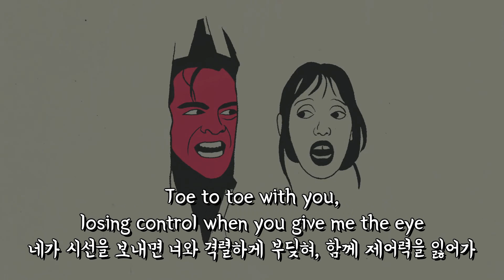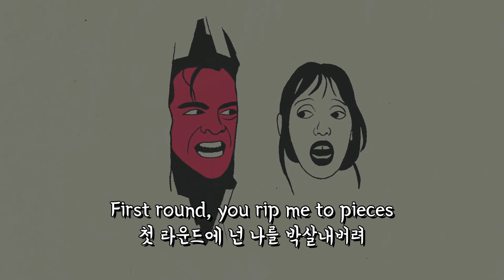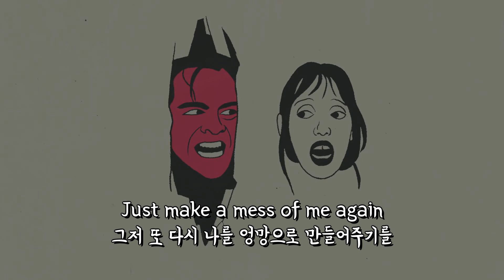(한글 번역) 끝내버려: CRUISR - All Over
Directed By: Chris Carboni

Lyrics:
[Verse 1]
I ask this guy is he ready to fight and
난 싸울 준비가 됐냐고 묻고서
I take him to the park
공원으로 데려가
I ask you girl are you ready to fight and
내가 싸울 준비가 됐냐고 네게 물어보자
You put your dukes up, baby put your dukes up
넌 주먹을 들고서 싸울 준비를 하지
Toe to toe with you, losing control with you
너와 격렬하게 부딪혀, 함께 제어력을 잃어가
Wanna know would you rip me to pieces
네가 날 박살내버리려는 건지 궁금해져
Toe to toe with you, losing control when you give me the eye
네가 시선을 보내면 너와 격렬하게 부딪혀, 함께 제어력을 잃어가

[Chorus]
So get it all over, get it on me
그러니 전부 끝내버려, 내게 덤벼봐
I just wanna see
난 보고 싶을 뿐이야
It running all over, running on you
이 모든 게, 모든 게 너에게 향하는 것을
I just want you to
난 네게 원할 뿐이야
Yeah

[Verse 2]
Girl take off that jewelry
그 장신구는 벗어버려
You’re gonna make a mark
자국이 남을 거야
Take your time rolling up your sleeves
천천히 소매를 걷어붙혀봐
And coming at me, coming for me
그리고 나한테 덤벼 봐, 덤벼 봐
Down and out again, down for the count again
또 다시 가망이 없어, 또 다시 K.O 당해
First round, you rip me to pieces
첫 라운드에 넌 나를 박살내버려
Down and out again, down for the count
또 다시 가망이 없어, K.O 당해
When you give me the eye
네가 시선을 보내기만 하면

[Chorus]
난 원할 뿐이야, 네가
To get it all over, get it on me
끝내버리기를, 나한테 덤비기를

[Bridge]
Make a mess of me again
또 다시 나를 엉망으로 만들어주기를
Just make a mess of me again
그저 또 다시 나를 엉망으로 만들어주기를
I’m inside out, I’m off the ground
난 내 모든 것을 보여주고, 바닥에 쓰러져
You got me going kinda mental
넌 나를 아주 미쳐버리게 하는데도
But I’m into it, so I submit to you
난 푹 빠졌어, 그래서 너를 받아들여

[Outro]
Oooh, oh